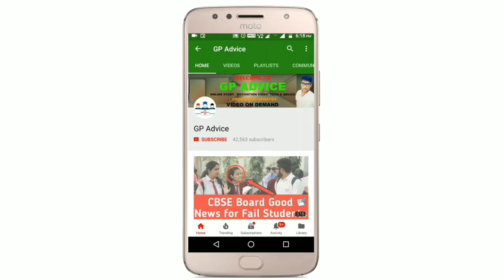CBSE Compartment Exam का Syllabus औऱ Exam Pattern Change होगा ? || Compartment Exam Question Paper